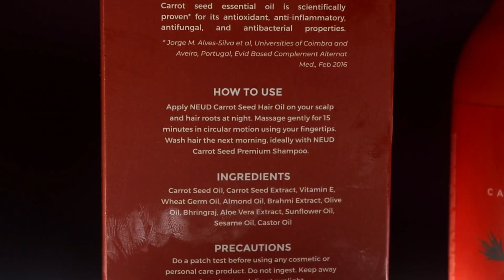Hairfall Causes Due To M*strubation ? | Telugu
title

Carrot seeds have a lot to offer for your hair 🧡
They make your hair soft and strong by reducing hair fall but the only issue is all the hassle associated with it 😒

No more worries because with NEUD CARROT SEED HAIR OIL, you can get all the benefits hassle-free 😍

It is enriched with vitamin A, alpha, beta, and gamma, carotenes, and carotenoids which help in nourishing hair and prevents hair fall ❤️